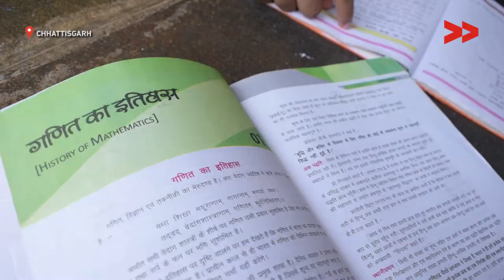Students waiting for pending scholarships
Community Correspondent Bhan Sahu reports from Balod, Chhattisgarh for Video Volunteers.